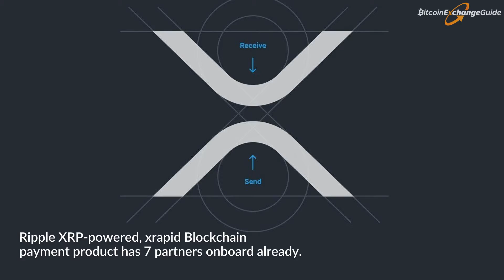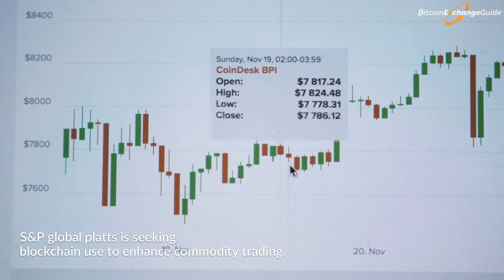Best Bitcoin News Headlines for Today: Top Crypto and Blockchain Story Releases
Tron (TRX)'s Justin Sun Thinks Recent XRP Coin Surge is Led by Financial Institution's Blockchain Adoption
Former Wall Street Analyst Says "Hodling" Killed Bitcoin as an Electronic Cash System
Bitcoin's Big Battle Ahead For Crypto Regulation Will See Lawmakers Push Back
Cryptocurrency is Going Mainstream, Here's 4 Factors Signaling Bitcoin's Price Rise Soon
Ripple XRP-Powered xRapid Blockchain Payment Product has 7 Partners Onboard Already
Top Crypto Companies and Blockchain Projects Paid $60,000 to Hackers For Fixing and Finding Bugs
Bitcoin IRA Financial Expert Confirms Bullish Crypto Market Sentiment, $40,000 BTC Price Soon
Crypto Entrepreneur Lane Rettig Shares 12 Reasons For Being Bullish on Ethereum (ETH) Still
Stellar (XLM) Creator Jed McCaleb Could Hurt XRP By Selling Off His Ripple Tokens
[Newsflash]: Congress Ready to Launch Bills And Improve Crypto Tax Guidelines
India's Reserve Bank Crypto Ban Has Final Hearing with Supreme Court After Petitions Reexamined
EdenChain Initial Coin Offering Token Sale Distribution Gets Blotched in Wild Fiasco
S&P Global Platts is Seeking Blockchain Use to Enhance Commodity Trading
[Newsflash]: Mt. Gox Bitcoin Whale Pawns Off $230 Million Worth of BTC and BCH
As the Global Crypto Race Heats Up, Singapore is Embracing Blockchain Better Than Most
JPMorgan Quorum Blockchain Trial Interbank Information Network (IIN) Adds 75 New Banks
[Breaking]: Google Pay Per Click Campaigns See Crypto Ad Ban Reversal
Japan’s SBI Group Launches "S Coin" (Settlement Token), Eyes A Cashless Society With Orb and Glory Help
ICE’s Bakkt Officially Reveals First Crypto Product: Bitcoin (BTC) Futures Contracts
New Tierion Proposal for 'Multi-Network Coin' Could Boost Bitcoin's Features Fast